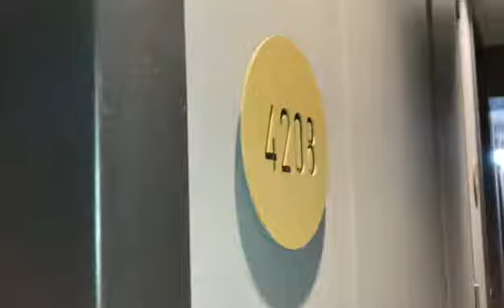FOR LEASE - 4208/75-89 A'Beckett Street